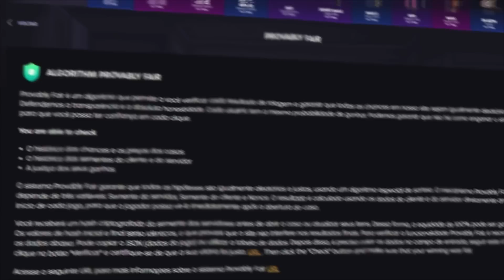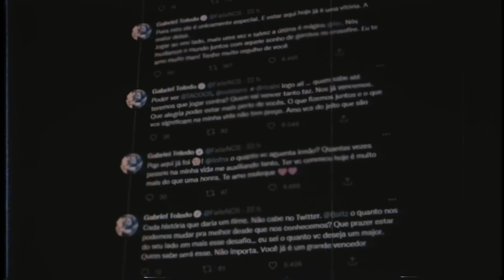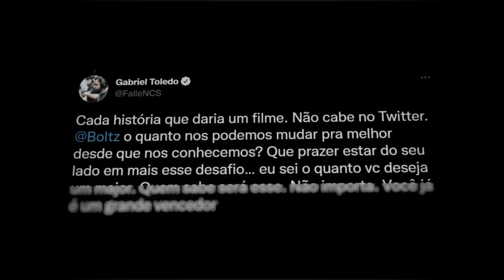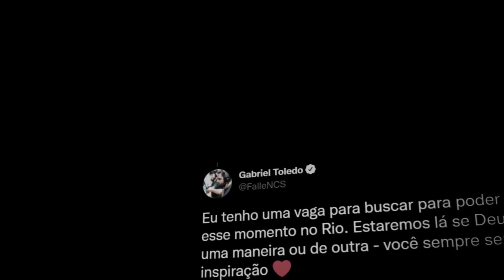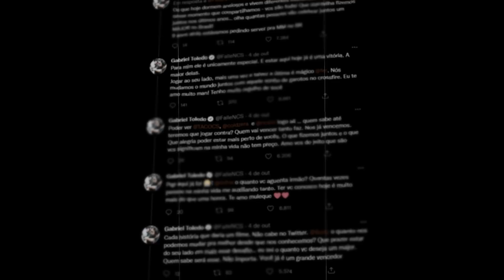não é clickbait... FalleN está se despedindo do CS:GO :(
▸Cupom POLEX: $ 0.50 grátis + 5% BÔNUS